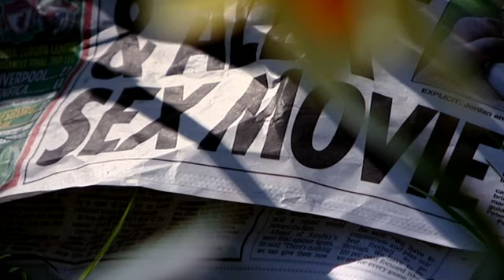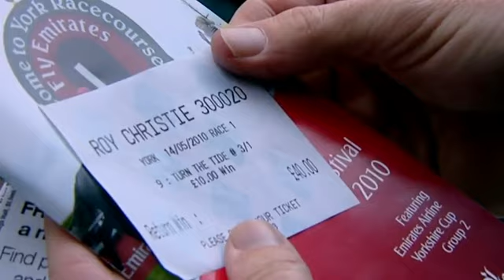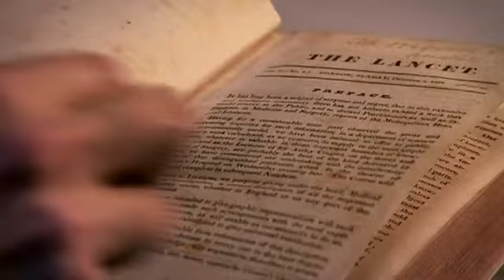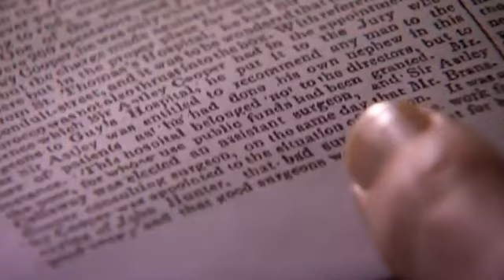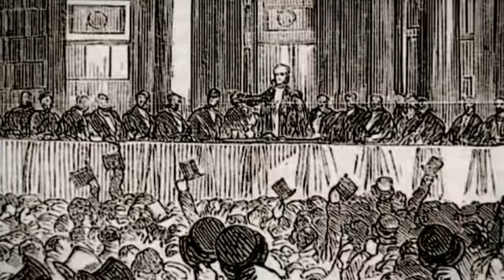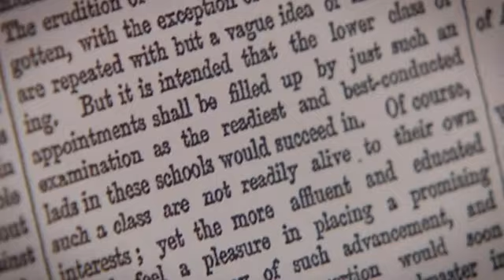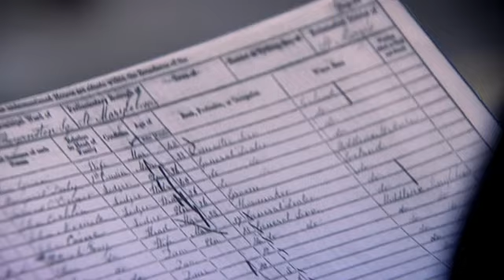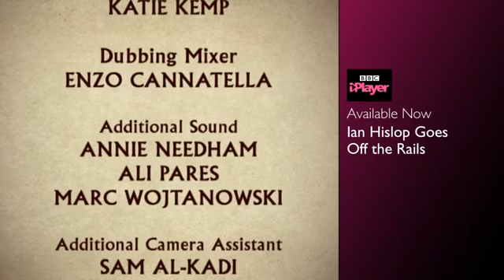Ian Hislop's Age of the Do Gooders 1 - Britain's Moral Makeover (2010)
Ian Hislop rescues the reputation of the maverick 'Do-Gooders' who he believes fixed the 19th century's version of 'broken Britain' in this history series. Irresistibly easy to mock, these busybodies are highly unfashionable today. But they are heroes to Ian - extraordinary men and women who precipitated the most remarkable period of social change in British history and, Ian argues, left us with a nation worth living in. And yet unlike notable Victorian royals, inventors, politicians and generals, many of them have been all but forgotten.

Ian calls William Wilberforce 'the godfather of the Do-Gooders'. Hedonistic man-about-town turned crusader, Wilberforce kick-started a multi-faceted moral revolution which reverberated throughout the 19th century, of which his successful campaign to abolish slavery was just one element.

In this first programme, Ian also tells the story of Robert Owen and his model mill town at New Lanark in Scotland; Thomas Wakley, founder of The Lancet, who exposed the fatal consequences of cronyism in the surgical profession; and George Dawson, inventor of the civic gospel which inspired a generation of Brummies to take responsibility for their city.

Ian also looks back on the impact of Charles Trevelyan, who battled to make the civil service a meritocracy, and Octavia Hill, a pioneer of social housing despite her opposition to cash hand-outs or anything that might create a dependency culture.

Contributors to the film include Rowan Williams, former Archbishop of Canterbury, author AN Wilson, head of the civil service Sir Gus O'Donnell, and Lancet editor Dr Richard Horton.